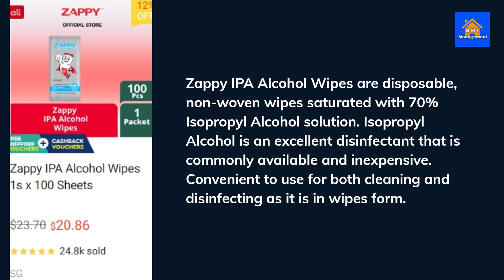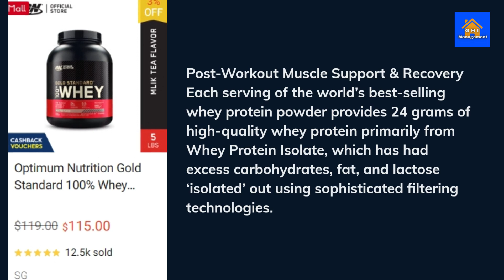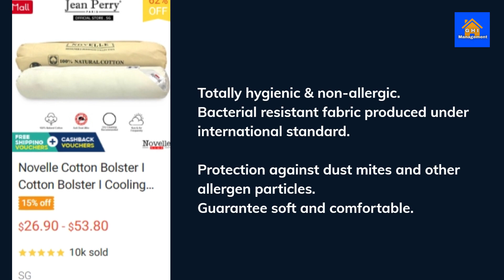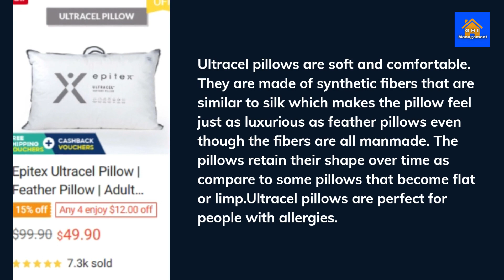Top ten lifestyle Shopee items Singapore "November 2023"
Explore the trendiest lifestyle items on our YouTube channel! 🌟 Check out our top ten Shopee picks in Singapore for November 2023.

Find direct links below to easily discover and purchase these items. Stay updated on the latest and greatest in lifestyle essentials!

The pictures and information presented from Shopee Singapore are deemed accurate at the time of printing. However, we acknowledge that details, promotions, and availability may be subject to change without prior notice. We recommend verifying all information directly on the Shopee platform for the most up-to-date and precise details. We strive to provide accurate and reliable information, but discrepancies may occur due to updates or modifications by the platform. Your understanding in this matter is highly appreciated. Happy shopping! 🛒🔍✨